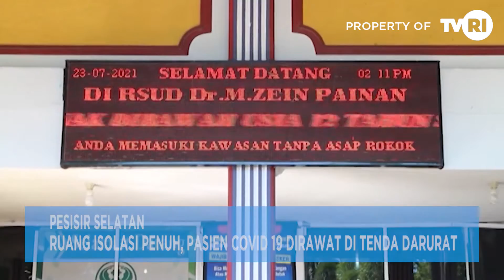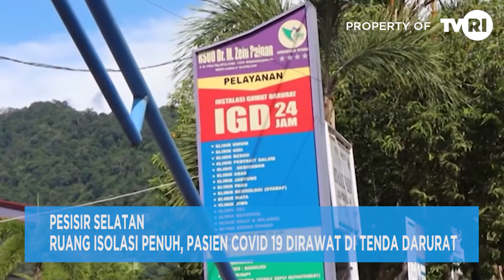PESISIR SELATAN - RUANG ISOLASI PENUH, PASIEN COVID 19 DIRAWAT DI TENDA DARURAT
Sebelumnya Sebanyak Tiga orang Pasien Covid 19 sempat di Rawat di Tenda Darurat di Halaman Rsud M Zein Painan. Perawatan sementara di tenda tersebut terpaksa dilakukan karena penuhnya Ruang Isolasi yang tersedia di Rumah Sakit.